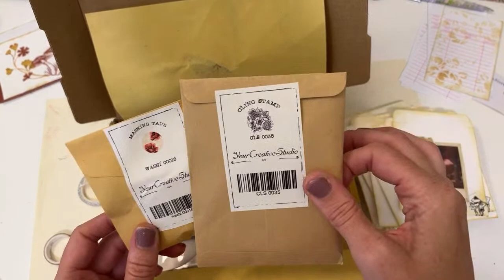Let’s make vintage inspired mushroom library cards // craft with me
Mushroom printables are from Etsy;

Library cards